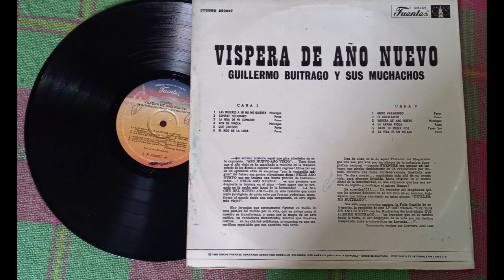EL HIJO DE LA LUNA PORRO CANTA GUILLERMO BUITRAGO 28-12-2022